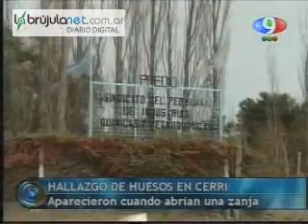hallazgo de huesos en Cerri